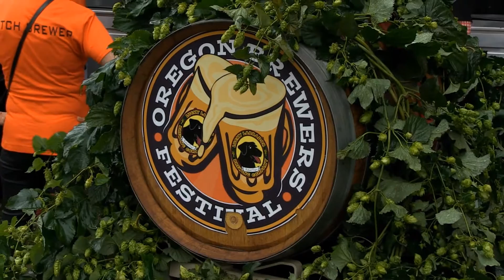Oregon Brewers Festival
Oregon Brewers Festival is a five-day craft beer festival held annually since 1988 at the Tom McCall Waterfront Park in downtown Portland, Oregon. OBF has become the most popular outdoor beer festival in North America, based on attendance.

One of the nation’s longest-running craft beer festivals, the Oregon Brewers Festival is considered a craft beer destination, and 80,000 fans annually make the pilgrimage to Beervana to drink up what the festival has to offer.

On a sun soaked July afternoon, there’s no better place to sip more than 90 independent craft beers with friends along the banks of the Willamette River, with the Portland skyline as a backdrop to the west and Mt. Hood towering in the east. Whether you prefer Belgians or Blondes, Pales or Pilsners, Saisons or Sours – come to the Oregon Brewers Festival and see for yourself why we’re one of the world’s best loved craft beer festivals!